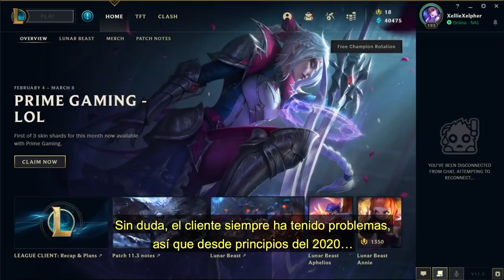Cliente, claridad y estado del juego | LoL pls - League of Legends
En la primera edición de LoL pls, la productora ejecutiva de LoL, Safelocked, comparte lo último en cuanto al cliente y la claridad de juego. La acompaña Meddler, director de diseño, quien nos habla del estado actual del juego en LoL.

Códigos de tiempo:

0:00 - Introducción
0:41 - Estado del juego
1:59 - Objetos míticos
2:46 - Daño súbito y curación
4:11 - Fortaleza de cada rol
4:59 - Efecto "bola de nieve"
5:51 - El cliente
6:51 - Claridad de juego
8:39 - Onda Espacial